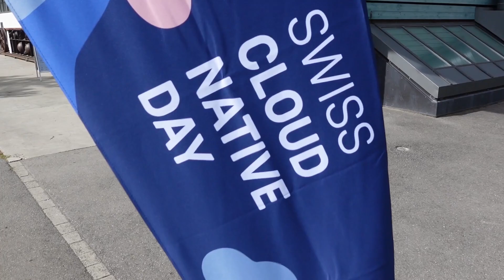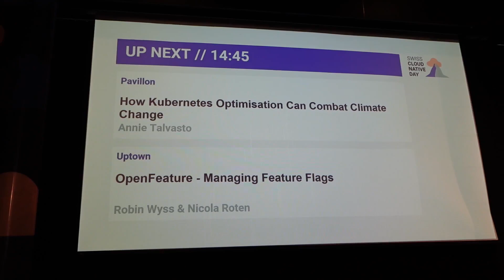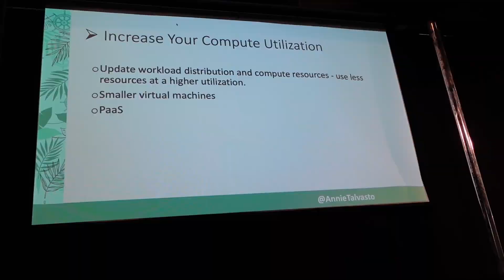VSHN at the Swiss Cloud Native Day 2023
Compilation of footage of VSHN's participation (as a sponsor and with Annie Talvasto as a speaker) at the last Swiss Cloud Native Day 2023 in Bern, on Thursday, September 21st, 2023.